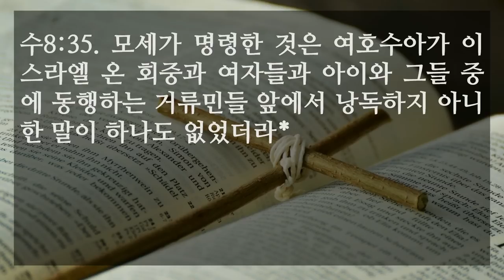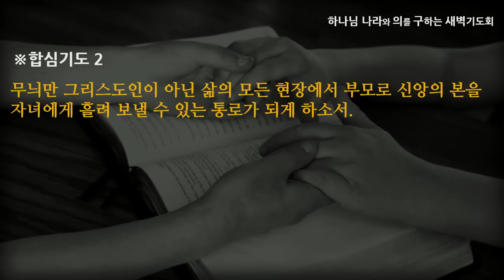[선한목자교회] 새벽기도 2022년 11월 29일 | 하나님의 약속을 붙들고 사는 삶 - 김영동 목사 [여호수아 8:1-35]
하나님의 약속을 붙들고 사는 삶 - 김영동 목사 [여호수아 8:1-35]